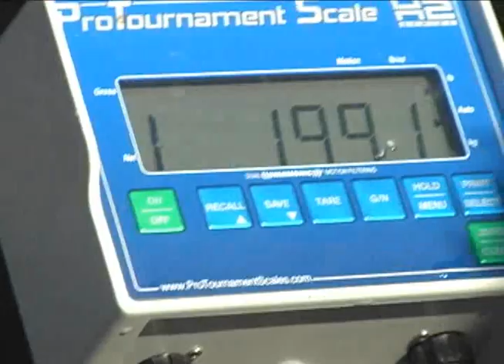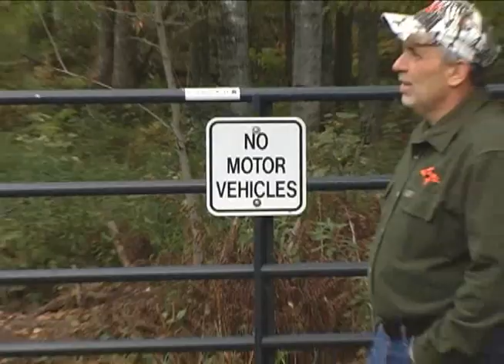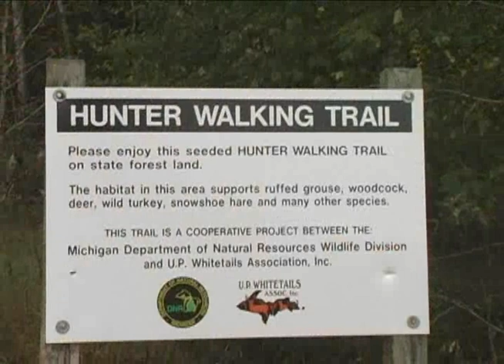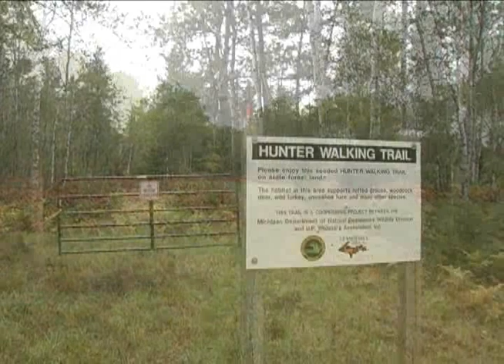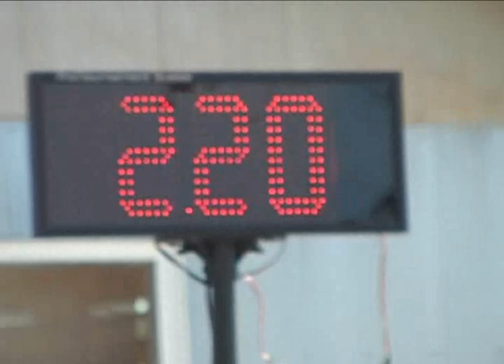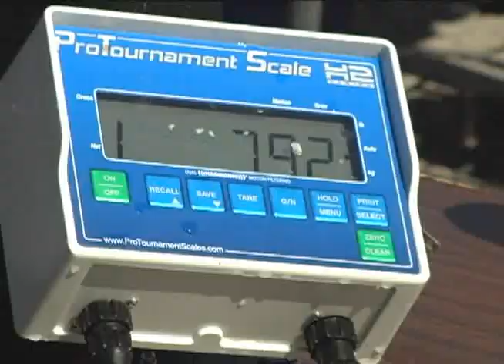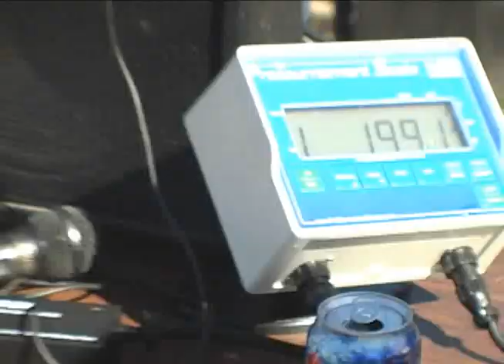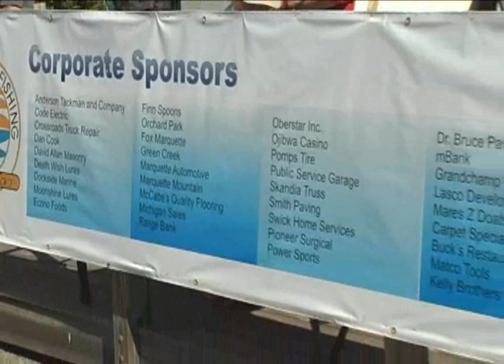Discovering - Aspen Thicket Grouse Dogs, Walking Trails, SSFA Fishing Tournament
Hunting grouse with Dennis Stachowicz of Aspen Thicket Grouse Dogs in Gwinn.  Monica Joseph from the MI DNR with the 2012 grouse forecast.  Hunter Walking trails in Dickinson County.  The South Shore Fishing Association Fall Classic Fishing Tournament in Marquette.